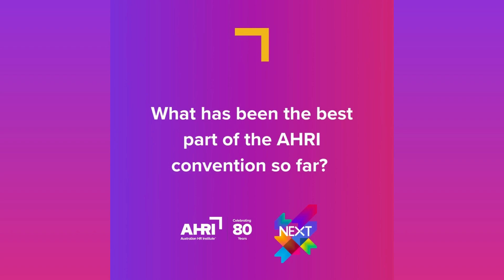AHRI National Convention Brisbane 2023 | Day 2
Here are some of the key insights our attendants and organisers had on the 2nd day of the AHRI National Convention.